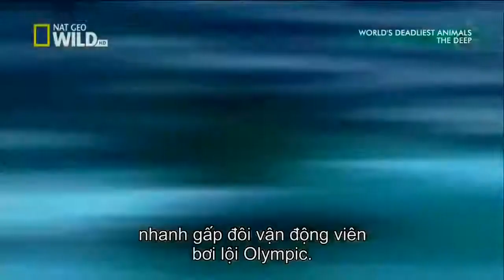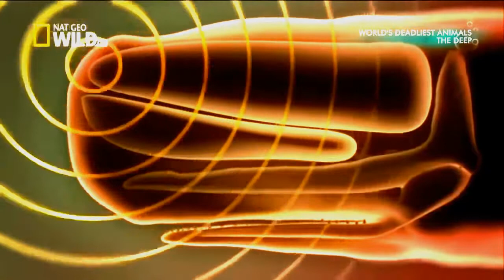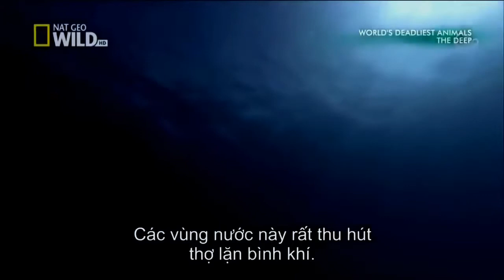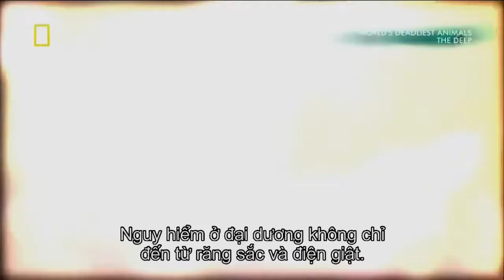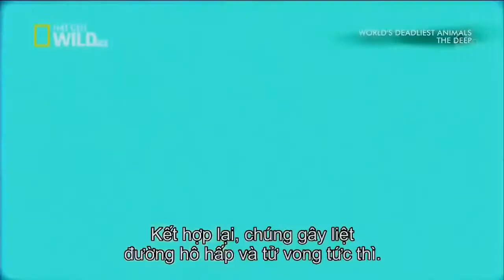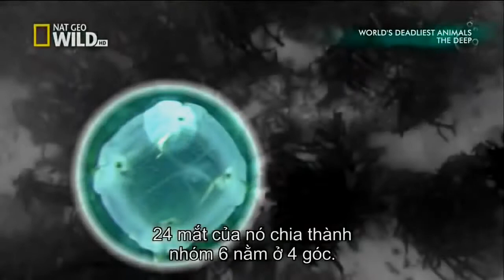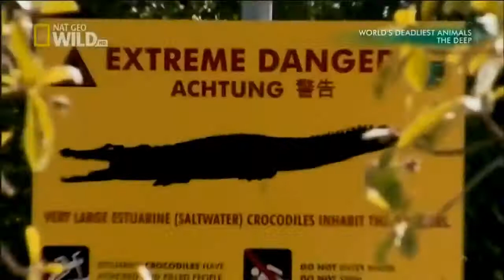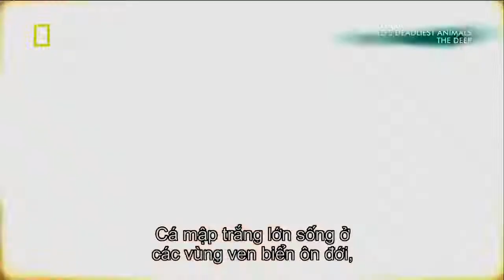Discovery channel World's Deadliest Animals The Deep Animal planet 2016 HD YouTubevia torchbrowser